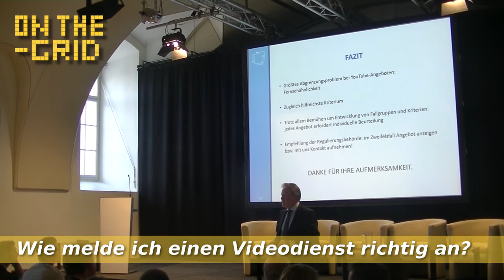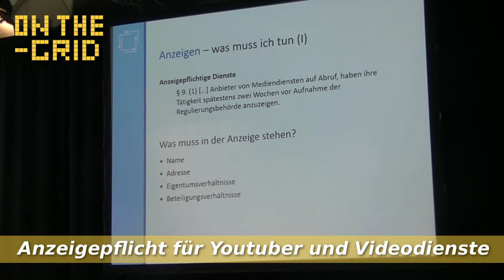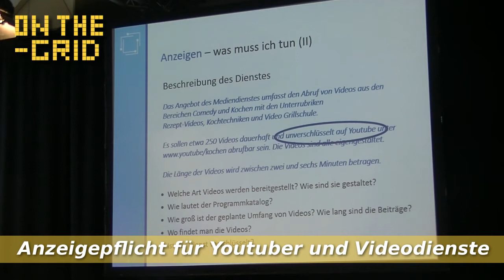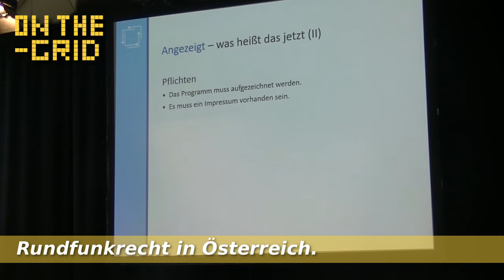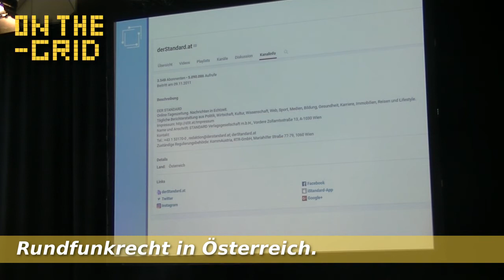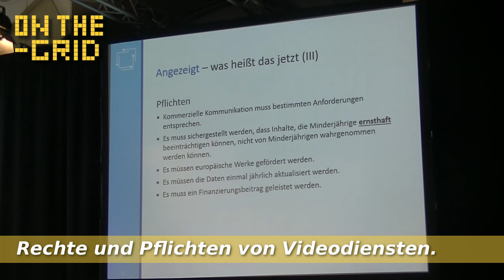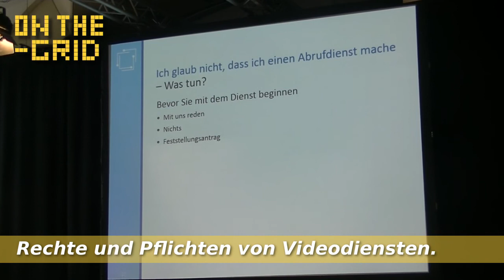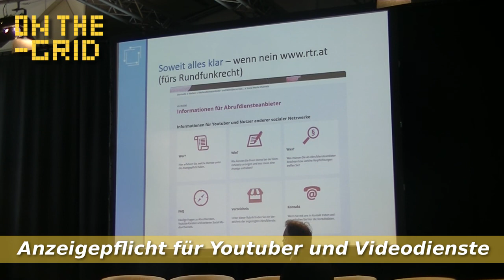Mach's richtig - Youtuber und das Rundfunkrecht, Mag. Stefan Rauschenberger, ON THE GRID Ep. 105/2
Am 25. April fand erstmals eine Informationsveranstaltung der Komm Austria und der RTR-GmbH zum Thema Rundfunkregulierung auf Youtube statt.

Mag. Stefan Rauschenberger, der Leiter der RTR Rechtsabteilung erklärt was man tun muss, wenn man meint ein Abrufdienst zu sein und welche rechtlichen Schritte man setzen muss um sich anzumelden.

Dabei geht auch Rauschenberger auf Rechte und Pflichten von Youtubern ein und gibt dabei auch einen kurzen Einblick darauf mit welchen anderen Rechtssphären (Steuerrecht, Urheberrecht usw.), ein Audiovisueller Mediendienst zu tun haben könnte.

Abschließender Hinweis, alle hier genannten Informationen sind rechtlich unverbindlich.